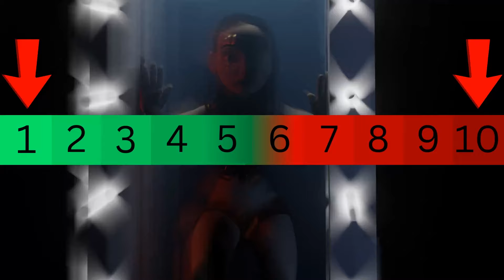Why you Wouldn't Survive the Killer Clown in "Terrifier 2" (Animated)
If a psycotic mime who is a little to cheerful about butchering people were stalking you, could you survive?
Well you are wrong. In this video I am gonna follow the characters, point out all there mistakes and show you that even if you made different choices youre still f

I animated everything in Blender

The movie is Terrifier 2